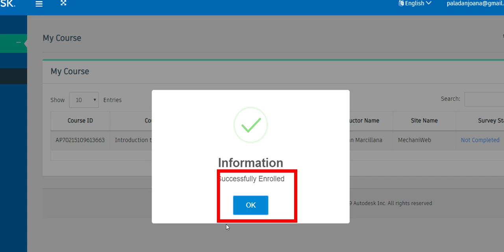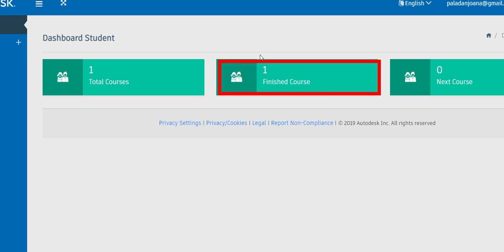HOW TO GET DIGITAL CERTIFICATE FROM AUTODESK PHILIPPINES?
TY AUTODESK PHILIPPINES